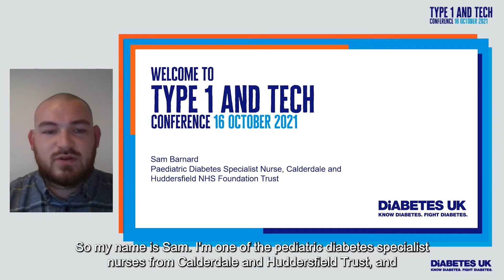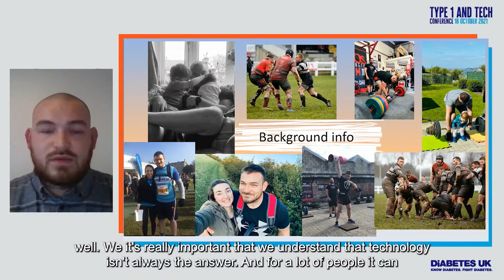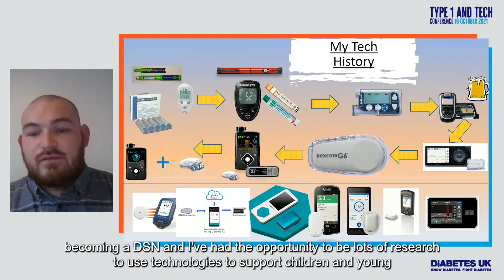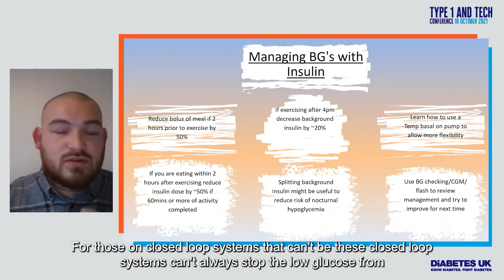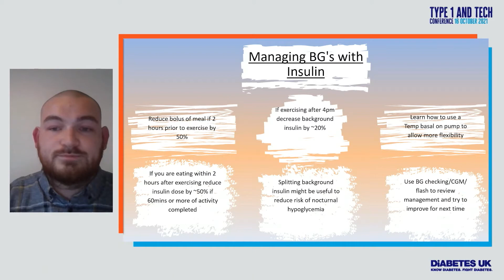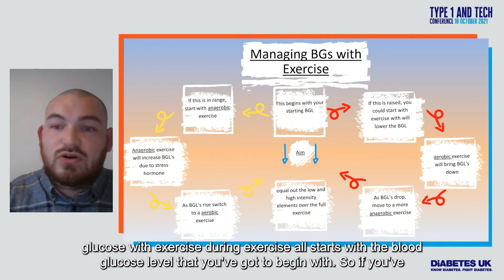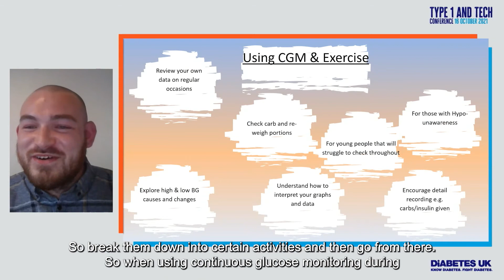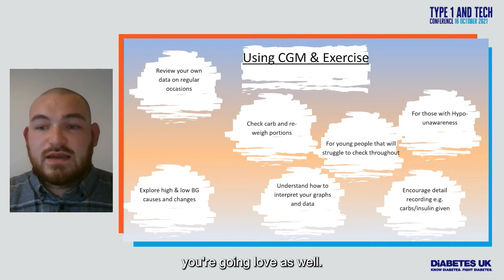Diabetes UK Type 1 & Tech Conference 2021 | Sam Barnard | Sports, Exercise and Technology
Sam Barnard is a Pediatric Diabetes Specialist Nurse at the Calderdale & Huddersfield NHS Foundation Trust and he joins us at the Diabetes UK Type 1 & Tech Conference 2021 to discuss the different types of exercise and how to manage your type 1 diabetes effectively if you’re participating in them. Sam’s also lived with type 1 diabetes himself, and talks about how the different diabetes tech you might use can help you manage blood sugar levels during exercise.

Please note that these subtitles were automatically generated during the live conference.

Thank you to our kind sponsors Dexcom, Abbott and Insulet for enabling us to put on this free virtual event.